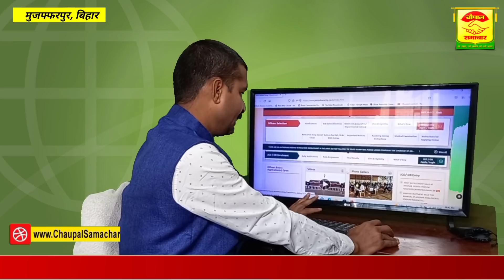आर्मी भर्ती रैली 2022 के लिए आज तक का लेटेस्ट अपडेट जाने कब होगी भर्ती-चौपाल समाचार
Produced By: Chaupal Samachar